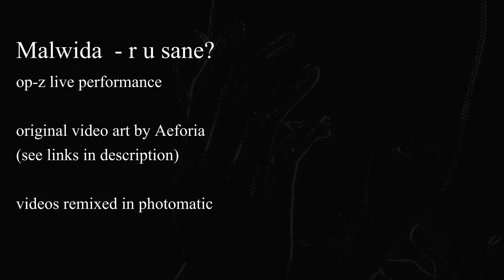Malwida - r u sane? x Aeforia's Five Fears (op-z live photomatic performance)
OP-Z live performance including a Photomatic roll loaded with photomoshed versions of Aeforia's beautiful pieces Mistake and Vulnerable from the Five Fears Open Edition (See link to Nifty Gateway below).